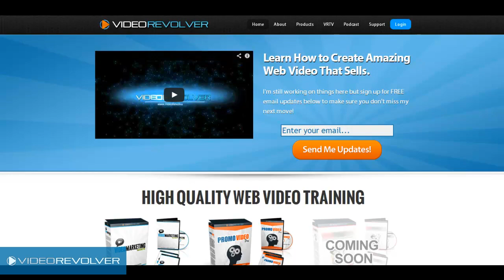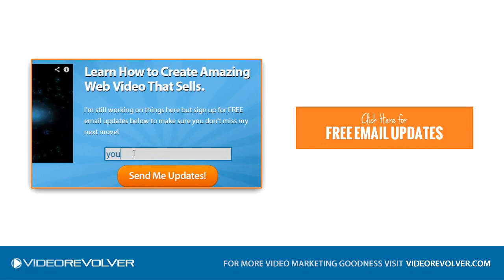VRP 009: Ali G's New Lead Scraper Software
In this episode of the Video Revolver Podcast, Peter interviews Ali G. on his new software Social Lead Freak which is a tool that will allow you to scrape Facebook and Google+ so that you can compile a list of highly targeted leads that you can market your video marketing products and services to.